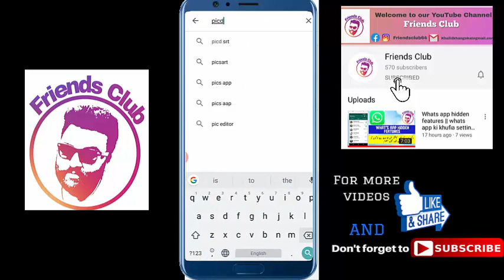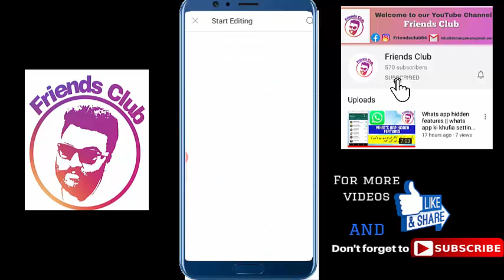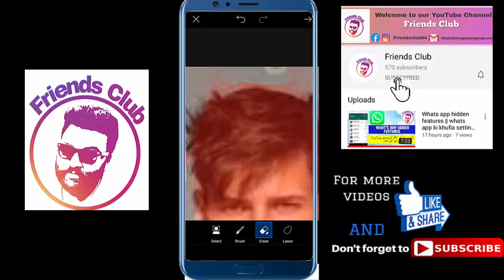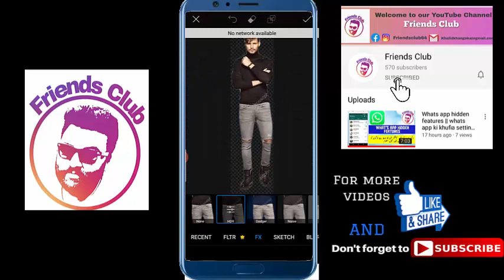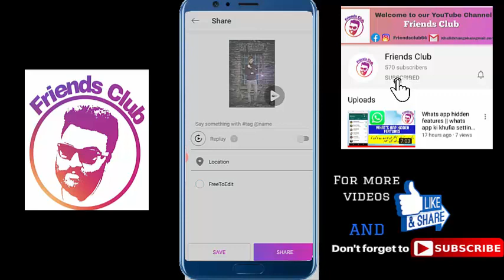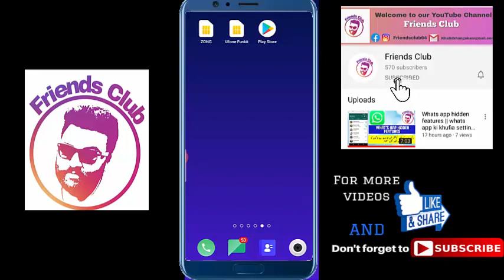How to Change picture Background || How to Edit Background tutorial in Urdu / Hindi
Assalam-o-Alaikum in this video i will teach you how to remove or change Background of the Pictures hope you like that video

This channel is made for purely education and entertainment purpose